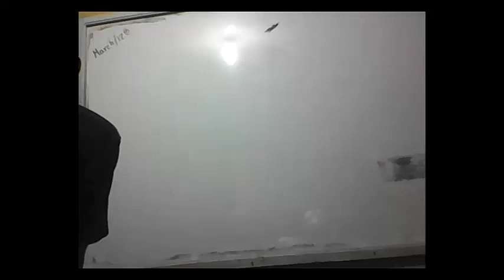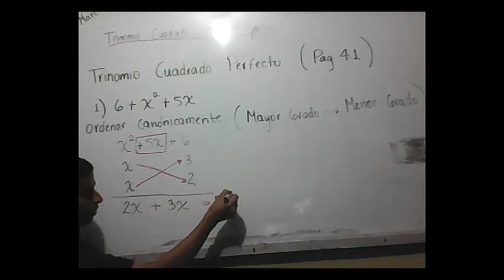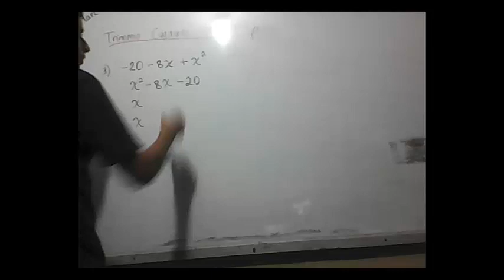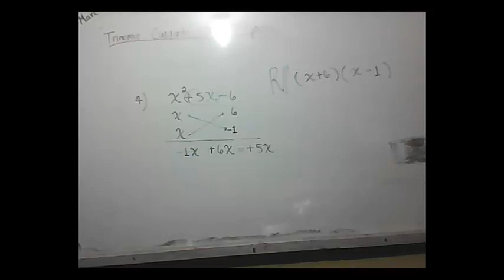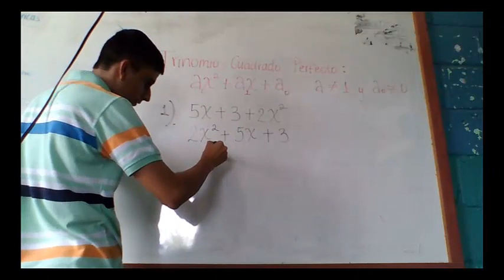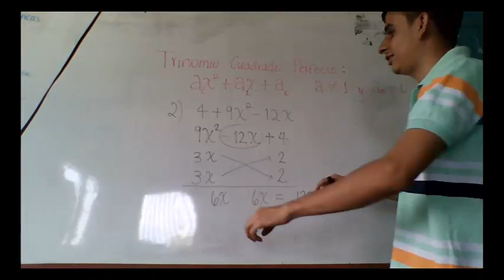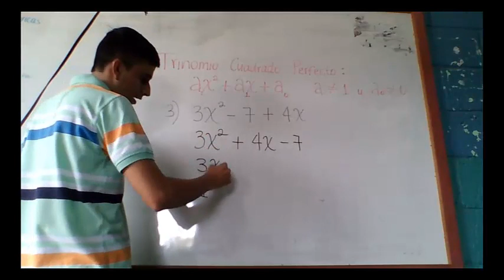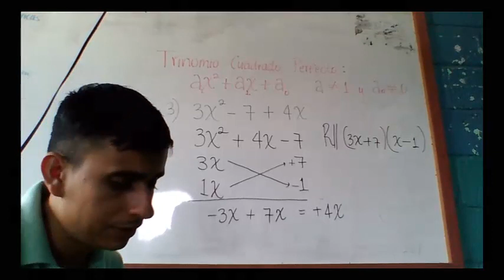MATEMATICAS OCTAVO GRADO IPC SEMANA 7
Video Conferencia, Semana 7 IPC